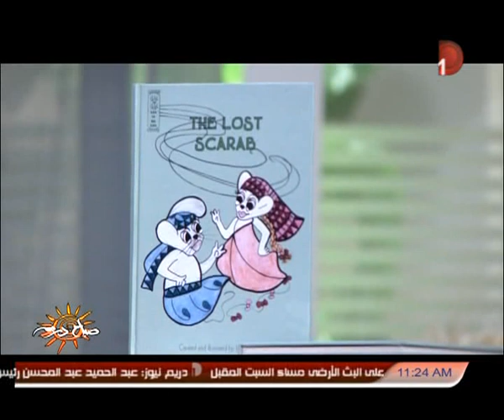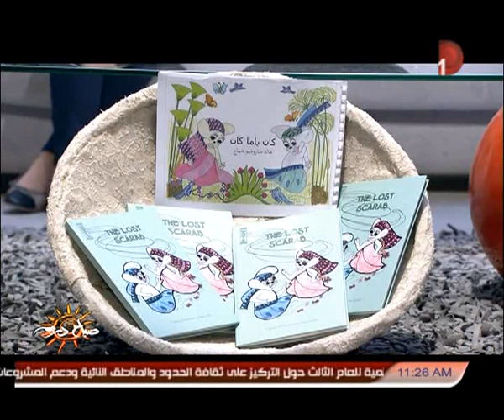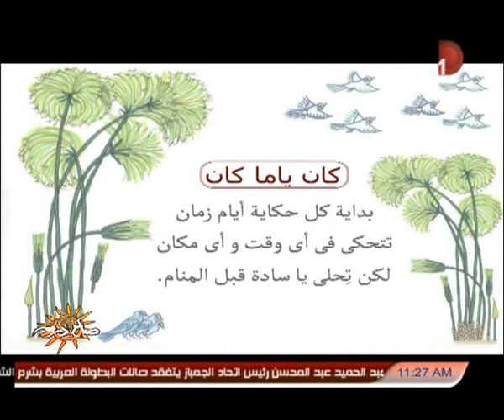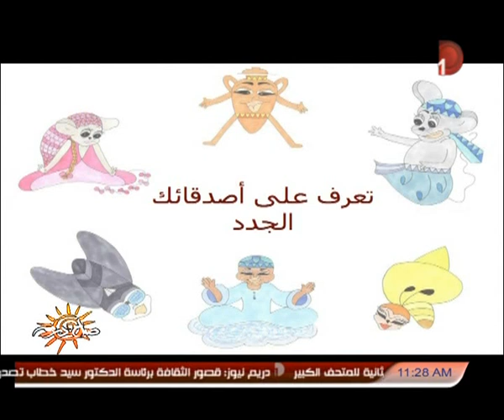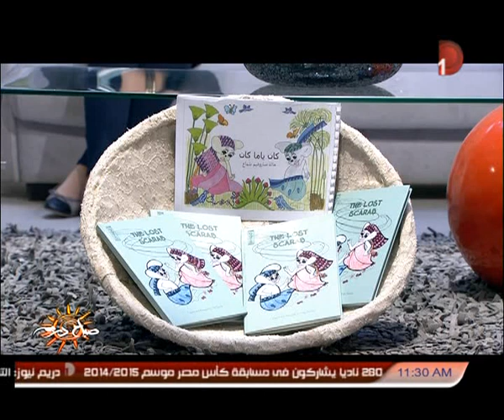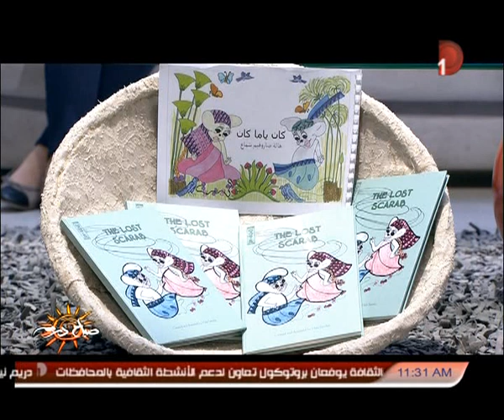الحوار الكامل لـ هالة شماع عن تأليف قصتها كان ياما كان